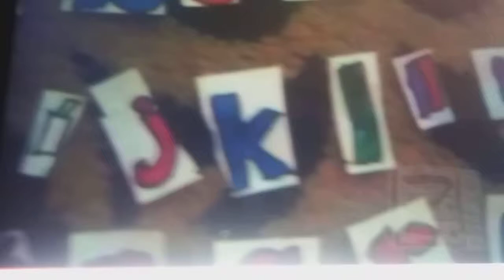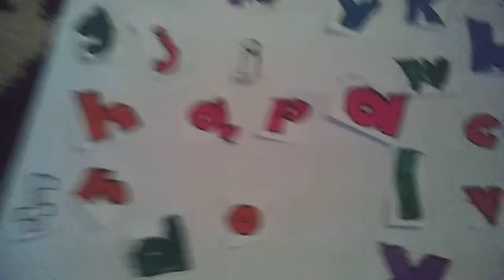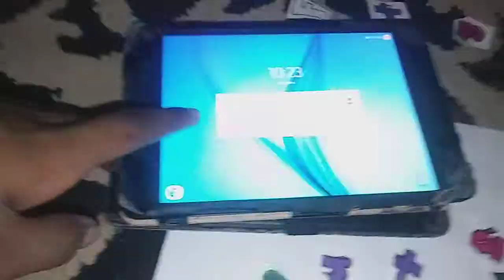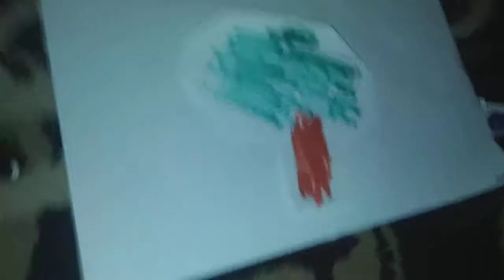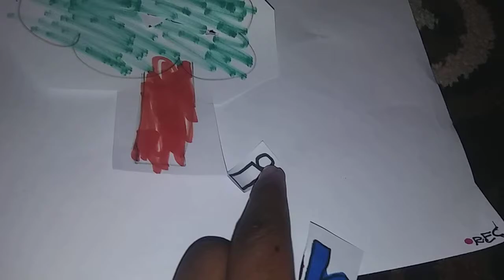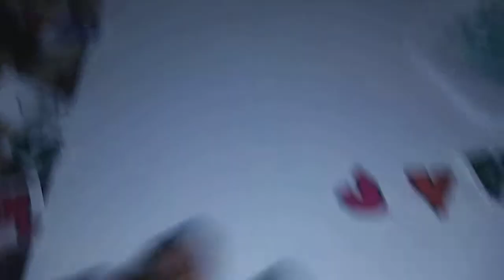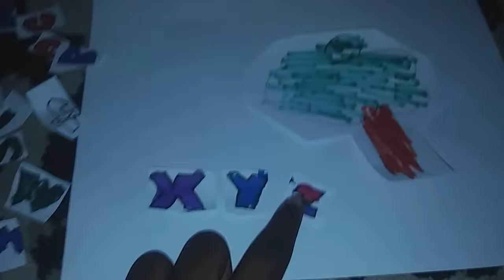I'm A Letter Ep1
Meet the new letters